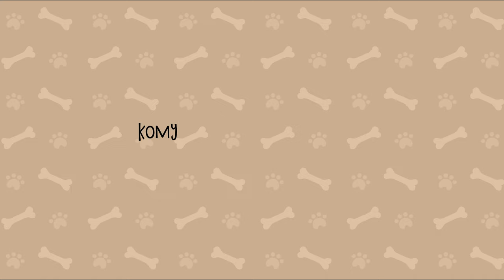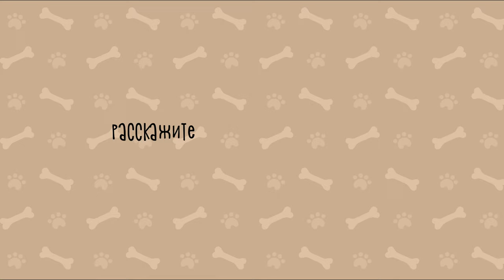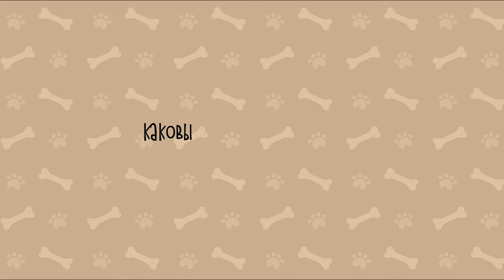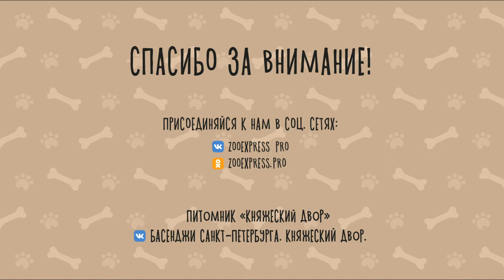Разговор с заводчиком: басенджи / Характер породы / бАсенджи или басЕнджи / Пигментные пятна у собак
Бдительная, независимая, умная собака. Одна из древнейших пород, которая широко известна, как "нелающая собака". Сегодня у нас в гостях Екатерина Садовникова - заводчик Басенджи.

Екатерина расскажет:
Что значит, если раскрутился хвост-баранка?
Правда ли, что басенджи плохо поддаются дрессировке?
Как представители этой породы ладят с детьми и еще много чего интересного.

00:00 Вступление
00:26 Почему вы стали заводчиком басенджи?
01:40 Как правильно: бАсенджи или басЕнджи?
01:50 Каковы особенности характера басенджи?
03:31 Как басенджи взаимодействуют с другими собаками?
04:46 Упряма ли эта порода?
05:38 Для басенджи хозяин - вожак или друг?
06:56 Кому подойдет данная порода?
08:41 Как басенджи взаимодействуют с детьми?
10:56 Подойдет ли басенджи людям без опыта?
11:29 Легко ли басенджи поддаются дрессировке?
12:55 Расскажите про физические нагрузки для басенджи?
15:09 Как басенджи переносят одиночество?
16:08 Каковы особенности здоровья басенджи?
17:48 О чем говорят пигментные пятна у породы?
18:32 Раскрутился хвост-баранка, что это значит?
19:03 На что обратить внимание при выборе щенка?

Выражаем благодарность за участие Екатерине Садовниковой, питомник БАСЕНДЖИ САНКТ-ПЕТЕРБУРГА. КНЯЖЕСКИЙ ДВОР. 🐕